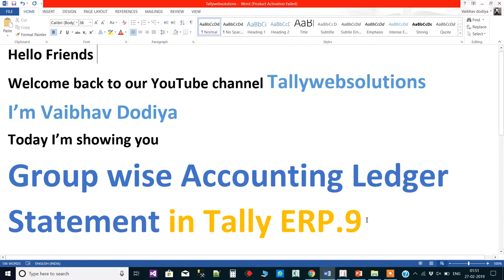Group wise Ledger Statement in Tally Prime | Tallywebsolutions | Tally Prime Addon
Group wise Account Ledger Statement in Tally

Buy this Tally Addon or Tally Customization Call or Do WhatsApp Vaibhav Dodiya 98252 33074